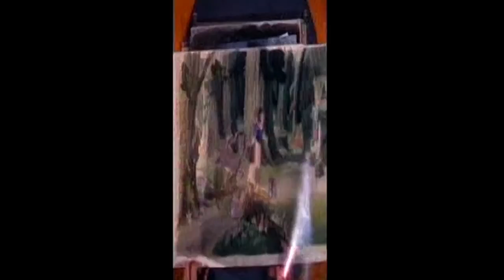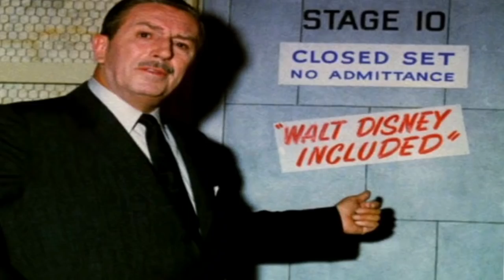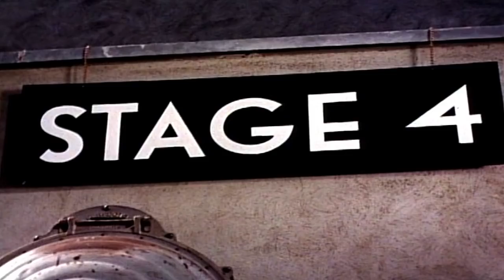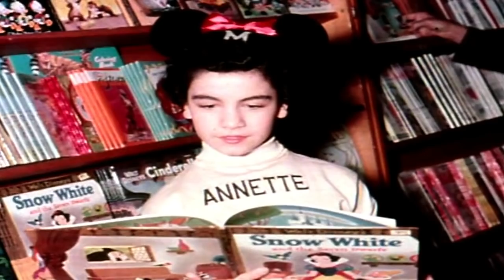Working With Walt Disney - DisneyAvenue.com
Walt Disney spent his life creating entertainment for children the world over. But some lucky kids actually got to work along side him at his Burbank studio and in "Working With Walt Disney" they share special memories of a man most of us only knew from afar.

Featured on the Walt Disney Treasures DVD "Your Host Walt Disney," this featurette sits down some of the stars of past Disney productions to talk about how wonderful it was to work for Walt. Former Mouseketeers, Tommy Kirk, and "Babes in Toyland" star Tommy Sands take the time to share some anecdotes on Walt the myth vs. Walt the man. We learn he was a friendly fellow, but distant at times, and wielded his celebrity like a fine-tuned instrument. Enjoy!